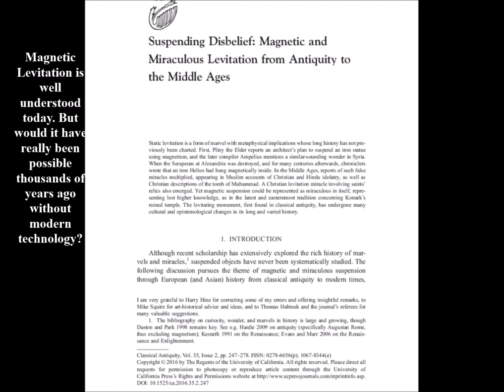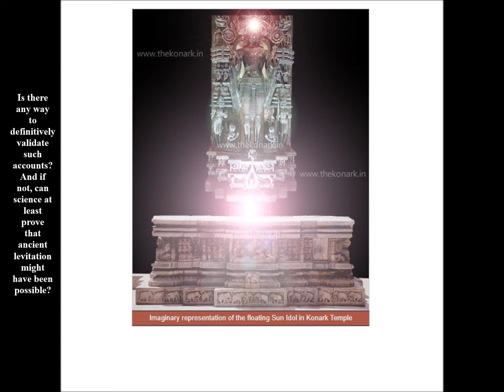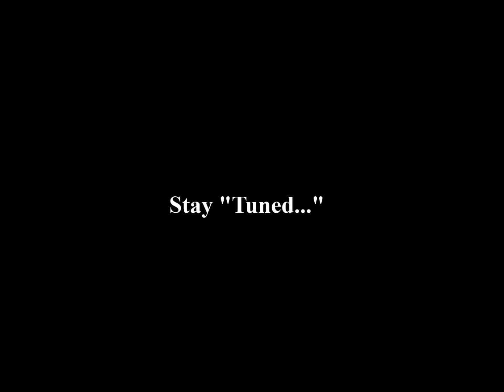Tech Short: Ancient Magnetic Levitation?